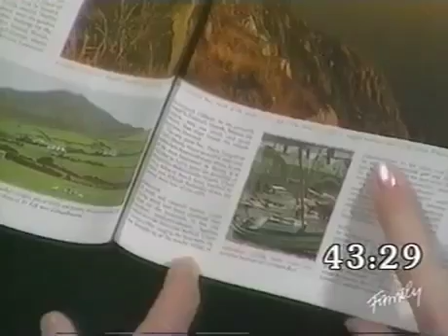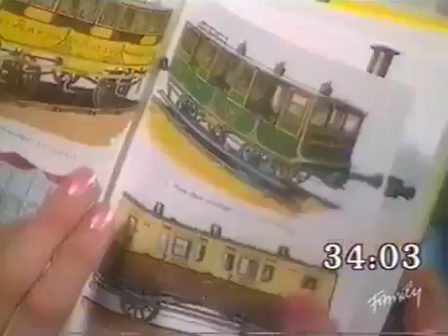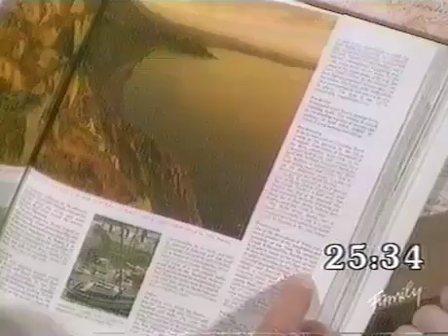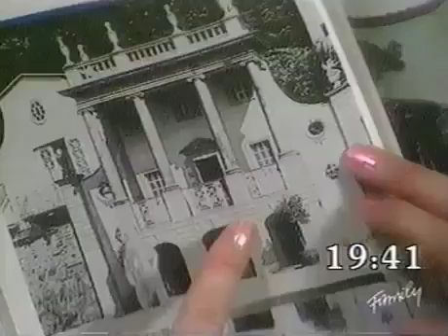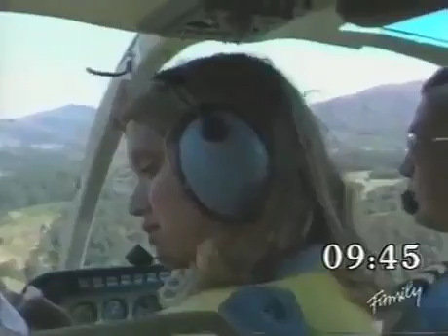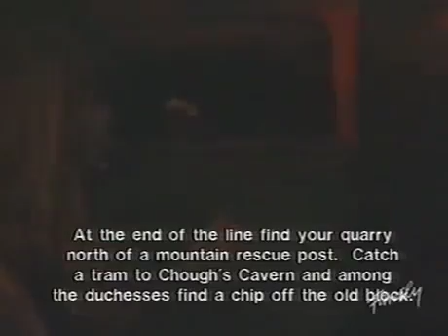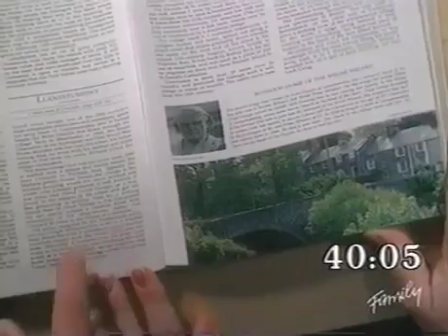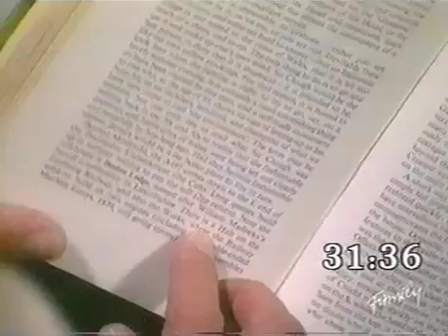Treasure Hunt Season02e11 @ Gwynedd